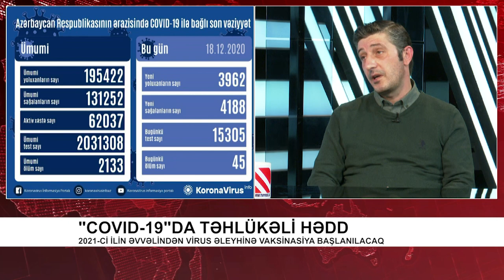Yoluxmada təhlükəli hədd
2021-ci ilin əvvəlindən virus əleyhinə vaksinasiya başlanılacaq